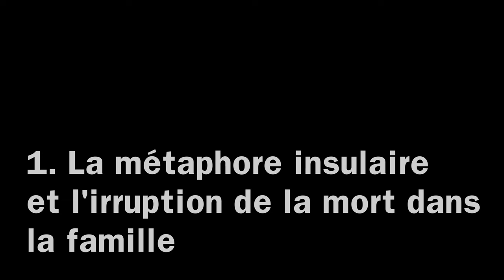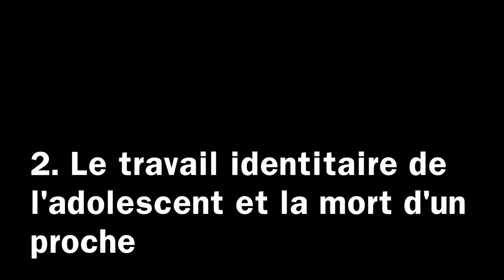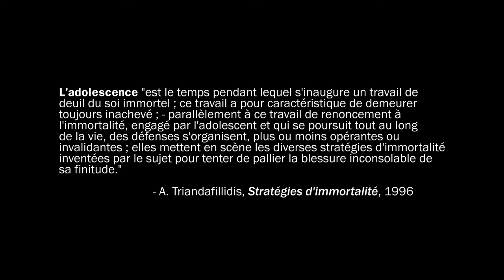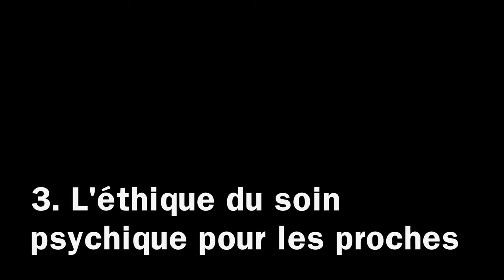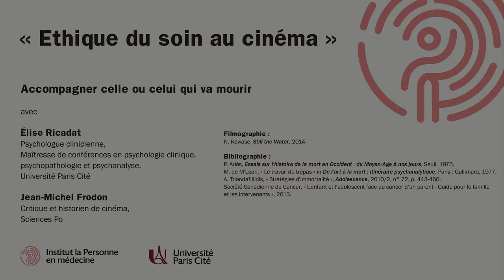10 – Accompagner celle ou celui qui va mourir – Still the water, Naomi Kawase, 2014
Avec J.- M. Frodon et Elise Ricadat.

Capsules « Ethique du soin au cinéma »

Présentation :
Ce cycle de 14 capsules est consacré aux questions d’éthique qui surgissent dans les relations et les pratiques de soin, en médecine et, plus largement, dans nos vies et notre société. Ces questions sont rendues particulièrement sensibles par certains films de cinéma qui donnent à voir des points de vue, des situations et des histoires que la médecine et les formations en santé laissent parfois « hors champ ». Dans ces capsules, cinéastes, professionnel(le)s de santé, spécialistes de philosophie et de sciences humaines et sociales conjuguent leurs analyses pour éclairer ces films et contribuer ainsi à former à un soin centré sur la personne.
Ce cycle a été financé par l’Institut La Personne en médecine (Université Paris Cité)

Objectifs :
Ce cycle vise à
- saisir le caractère essentiel du soin dans nos existences et décrire la diversité et la richesse des relations de soin, tant professionnelles et médicales que personnelles et sociales
- comprendre le sens, les valeurs et les questionnements éthiques inhérents au soin, en particulier en médecine
- comprendre et prendre en compte les expériences de la vulnérabilité et de la maladie du point de vue des personnes concernées (malades, proches)
- identifier les difficultés que rencontrent les soignant(e)s - en particulier professionnels de santé - qui peuvent être liées aux émotions et aux imaginaires ;  aux représentations et aux normes sociales ; aux formations en santé et en médecine ; au système de santé et aux institutions de soin
- prévenir les déviances dans les relations et pratiques de soin : paternalisme, objectivation, maltraitance, discriminations, etc.

Pré-requis :
Ce cycle ne demande pas de pré-requis particulier. Les capsules peuvent être visionnées dans l’ordre souhaité. Chacune d’elles comporte des conseils de lecture en philosophie et sciences sociales en lien avec la thématique abordée et les pratiques concrètes de soin.

Public :
Ce cycle s’adresse aux étudiant(e)s en santé et en médecine de tous niveaux, aux étudiant(e)s en sciences humaines intéressé(e)s par les questions de santé et de soin, à tou(te)s les professionnel(le)s de santé, aux usagers du système de santé et à leurs proches, à celles et ceux qui sont concerné(e)s par le caractère central du soin dans nos vies.

Les auteurs :
Ce cycle a été conçu par :
- Céline Lefève, maîtresse de conférence en philosophie, directrice de l’Institut La Personne en médecine, chercheuse au laboratoire SPHERE, enseignante au Département Histoire et Philosophie des Sciences, à la Faculté de santé et l’UFR de médecine de l’Université Paris Cité. Elle a publié notamment Devenir médecin. Soin, formation et cinéma (Puf, 2012), Les Classiques du soin (Puf, 2015) et Les Humanités médicales. L’engagement des sciences humaines et sociales en médecine (Doin, 2020)
- Jean-Michel Frodon, historien et critique de cinéma, professeur associé à Sciences Po, auteur de nombreux ouvrages dont récemment Abbas Kiarostami, l'œuvre ouverte (avec Agnès Devictor), Gallimard, 2021 ; Le Cinéma à l'épreuve du divers. Politiques du regard, CNRS Editions, 2021 et Festival de Cannes, au milieu du cinéma, AOC, 2022. Il tient le blog Projection publique sur slate.fr
- François Crémieux, directeur général de l’Assistance Publique-Hôpitaux de Marseille, membre du comité de rédaction de la revue Esprit.
Ce cycle prolonge les projections-discussions du ciné-club « Barberousse. Médecine et soin au cinéma » que tous trois organisent et animent depuis 2017 au cinéma Nouvel Odéon à Paris.
Les capsules ont été réalisées par Kendra McLaughlin, réalisatrice, ancienne élève de l’Ecole des arts politiques et du Fresnoy, doctorante à Harvard University.